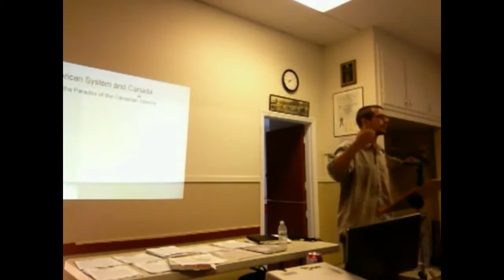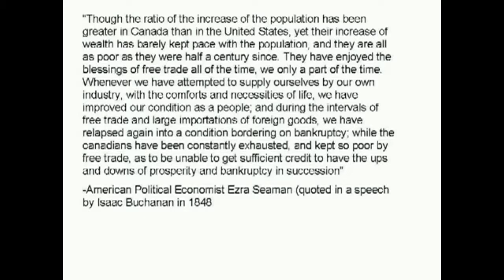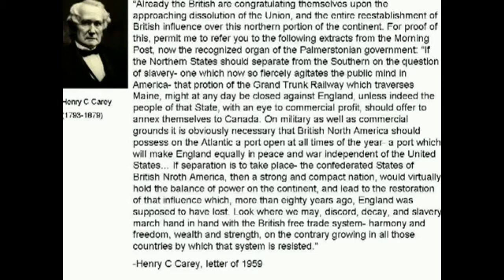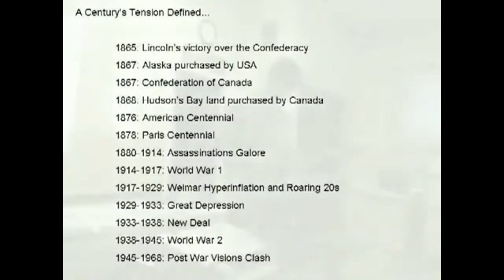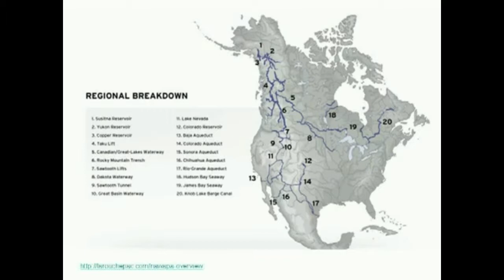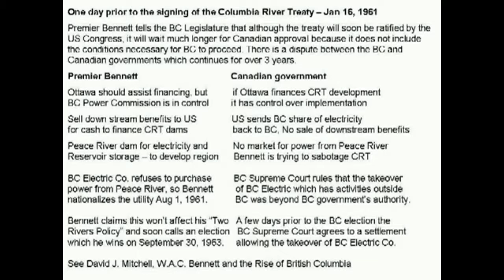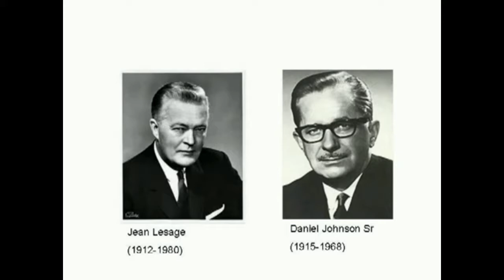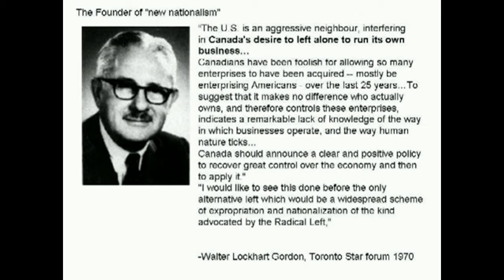The American System in Canada: Resolving the Paradox of the Canadian Identity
What are the true historical dynamics shaping the current Canadian identity? In this August 2012 lecture in Vancouver British Columbia , Matthew J.L. Ehret investigates the roots of two key inflection moments which bear immediate relevance to Canada's current potential. The first being Abraham Lincoln's struggle to maintain the union and his Canadian allies who fought to unify the continent behind a universal conception of sovereign development. The second being the post WW2 struggle to unify the continent centering around the North American Water and Power Alliance via the leadership of John F Kennedy alongside leading Canadian allies of NAWAPA and technological progress such as BC Premier W.A.C Bennett and Daniel Johnson Sr. The tragic paradigm post 1968 paradigm shift under the insane dynamic of Trudeau and Rene Levesque is given a new context.

Supplementary material:
W.A.C. Bennett: Canada’s Spiritual Father of NAWAPA